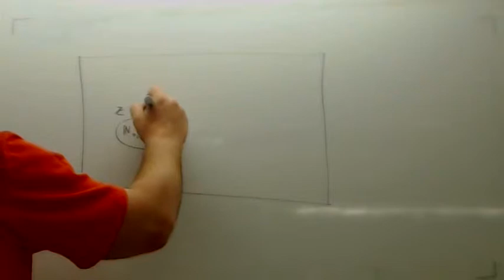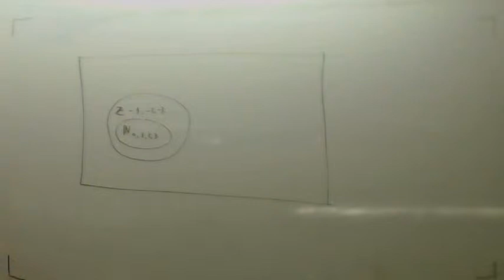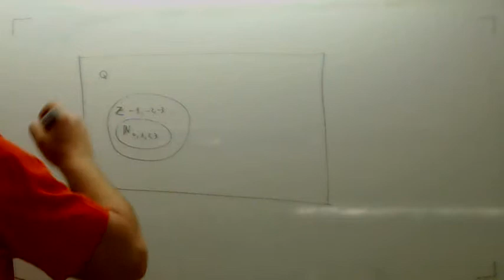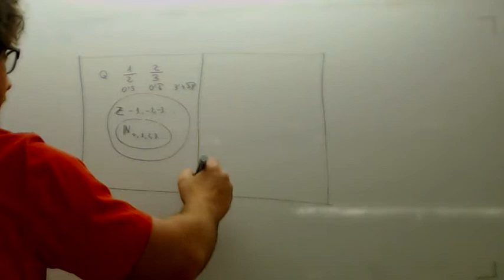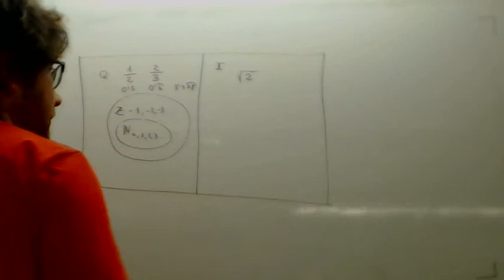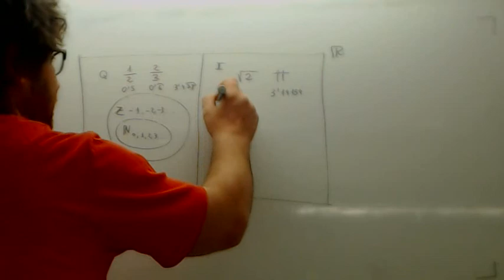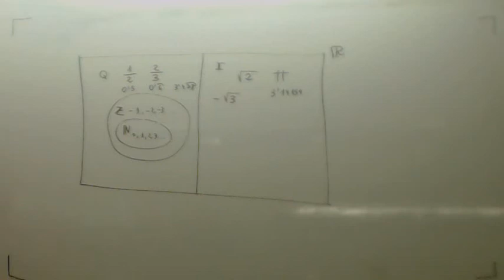Clasificacion de los numeros 4 ESO Usero